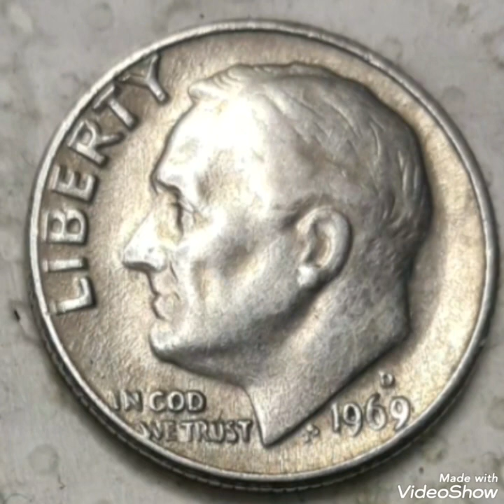Top 1969D Most Expencive Coins Rossovelt one dime Mint Error in pocket change To look For !!!